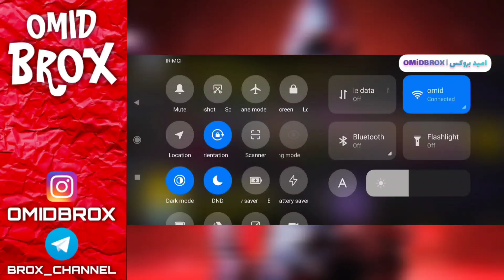دو گان لجند در یک گردونه 😍 - خرید بهترین گردونه کالاف 🥳 - کالاف دیوتی موبایل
امیدوارم از ویدیو لذت برده باشید لایک کامنت سابسکرایب فراموش نشه بوس بهتون.